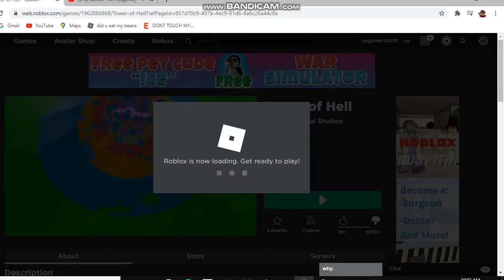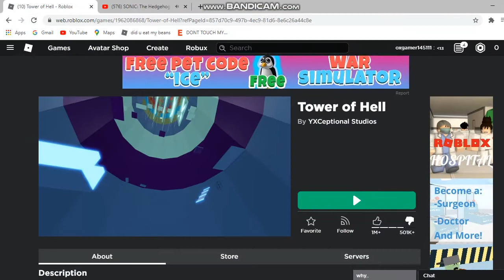Tower of HeCK 2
i was at the LAST stage but i died😌